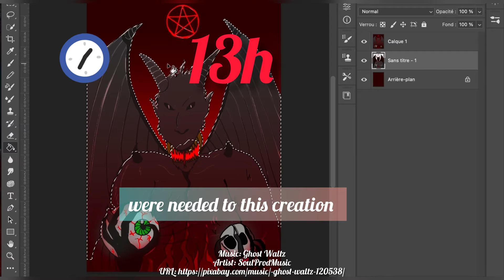From drawing into surreal photo - The Devil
From drawing into surreal photo... I turn my drawings into surreal photos!

Look at the transformation of this drawing, made in 13 hours!

Leandrodecarvalho.art